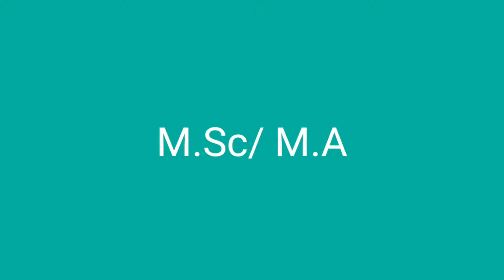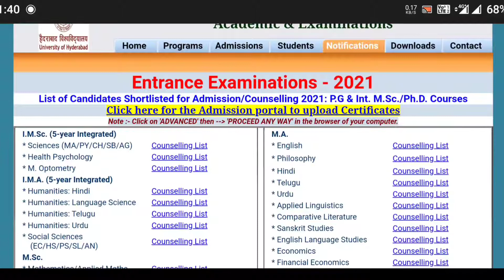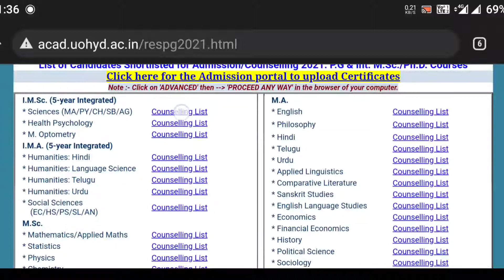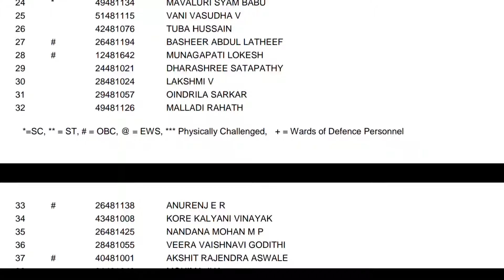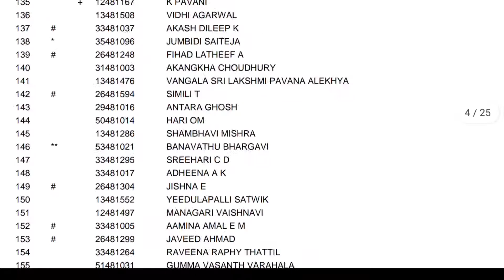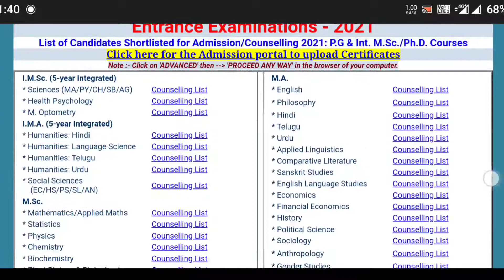University of Hyderabad,HCU RESULTS 2021,I.MSc,I.M.A,MSc,M.A HCU RESULTS 2021@PRASADSIRJEEMENTOR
University of Hyderabad,HCU RESULTS 2021,I.MSc,I.M.A,MSc,M.A HCU RESULTS 2021@PRASAD PHYSICS TUTS

University of Hyderabad 2021, Results

Dear Subscribers and my students ఈ ఛానెల్ లో physics కి సంబందించిన IIT,JEE,NEET,EAMCET మరియు BOARD EXAMS videos తో పాటు science facts,current issues, Notifications results,Motivation,VLOGS మరియు నా family వీడియోస్ ని upload చేస్తాను. మీరు నా మీద చూపిస్తున్న అభిమానానికి చాలా చాలా థాంక్స్.
ఇప్పటికే మన ఛానెల్ లో PHYSICS లో అన్ని TOPICS మీద వీడియో చేయడం జరిగింది..
మీరు ఏమైనా అడగాలంటే COMMENT BOX లో అడగండి..

Plz cooperate my channel and share to your FRNDS...
Thankyou